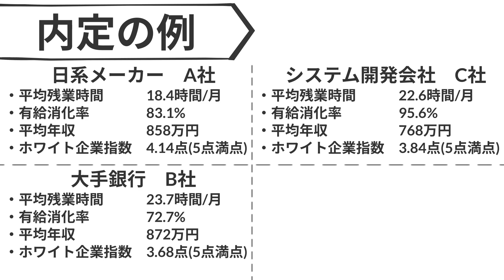【危険】やった気になってない？本当は意味のない就活準備7選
【目次】
0:55 ①就活用アカウントを作ること
2:14 ②憧れ探しのための自己分析
3:45 ③ボランティア活動に参加をする
5:34 ④意味の無い資格の取得
6:22 ⑤自己啓発セミナーへの参加
7:36 ⑥自分のレベル・適正の違う企業研究
8:48 ⑦不安が理由で受ける業界を増やす
10:21 まとめ